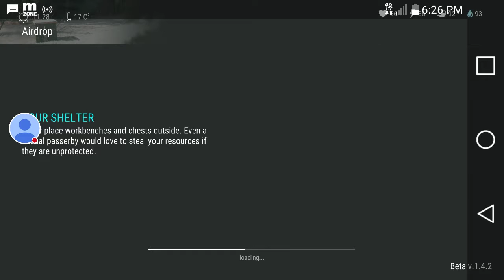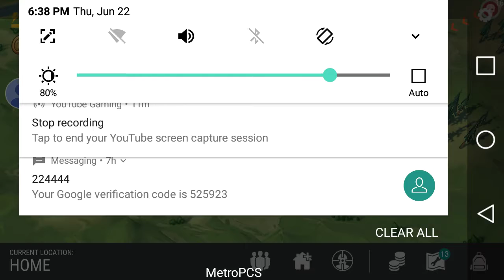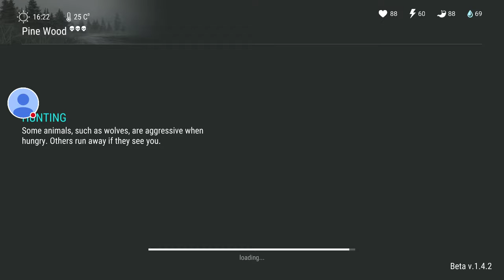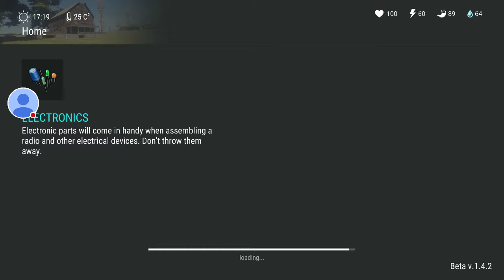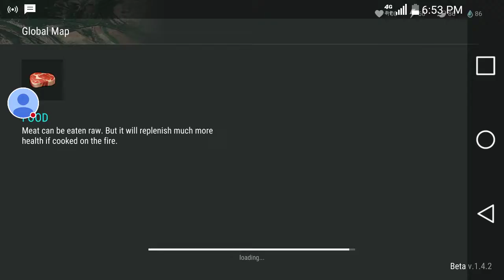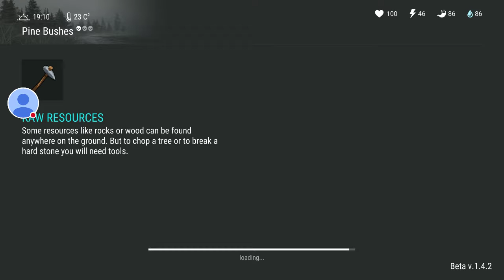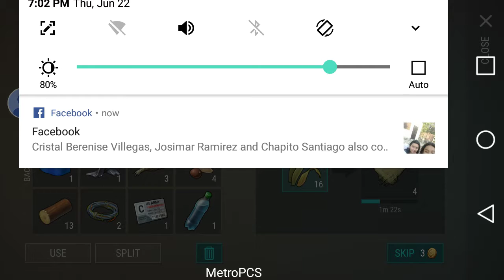My Last Day on Earth: Survival Stream